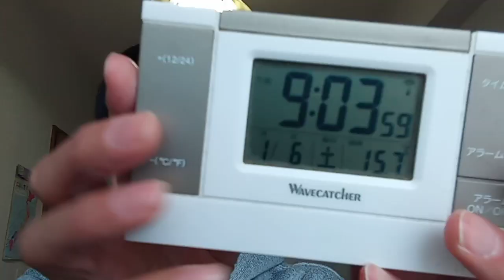石川県能登半島の道路の復旧作業について。まず中央の道路を通行止めにして集中的に人員配置して復旧。そこから輪島市や能登半島北部の東の地域の道路を復旧。北部からは港から重機を搬送湾岸から道路を補修説明の所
今回の道路の復旧作業での遅滞について検証がしたい。
大手建設業と行政の連携がどの時点でどれぐらい進んでいたのか、落ち着いてから情報開示を求めます。建設業界は震度６以上の地震が発生した時点で現在の工事から出来る限り人員を被災地に割り振り、海上ルートと地上ルートでどこの道をどこの建設会社が行うのか、地震が発生時点で地図を広げて震源地を確認して計画を直ぐに策定して行政と連絡。
行政の指示待ちでは無理だ。行政の上がってくる情報は膨大。建設業界は大地震が発生した時は全力で道路の復旧。自分達で対応計画を直ぐに策定して行政に船の手配などを要求して自分達から動く事。
１月５日の被災者の人達の声と物資で何が足りていないかは一目瞭然。日本海側で現在は冬。必要なのは灯油、ガソリン（車の中で暖を得ている人もいます。一般人へのガソリンの販売は直ぐに販売不可になっています。以前から大地震の時はそうしています）

後はトイレの水の確保。私の時は（阪神淡路大震災）学校のプールの水でトイレを流していました。１月５日の被災地の方達に風呂の水をかき集める事も考えましたが、それは即座に伝わり、現地の人は「それはすでにした」との返答でした。給水車両をトイレ用でも運搬しなければなりません。

私も被災地の雨で思い出した方ですが、ブルーシートは早く輸送してあげなければならない。